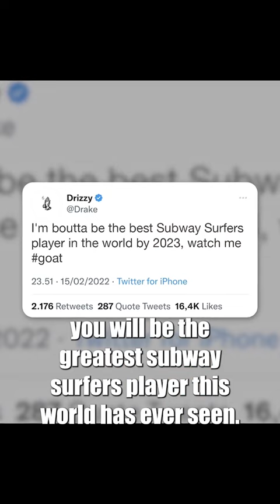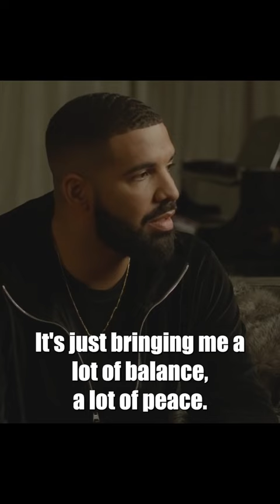Drake talks about his beef with Cristiano Ronaldo 🥶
Can't get enough? Check out the links below so you don't miss out on...

🔴 Livestreams!
Tune in for our World Tour livestreams here on SYBO TV.

Meet fellow surfers, show off your High Score and amazing fan art, and much more on Discord.

🛹 Everything Subway Surfers!

👕 MERCH 🧢

💬 SOCIAL MEDIA 🎁